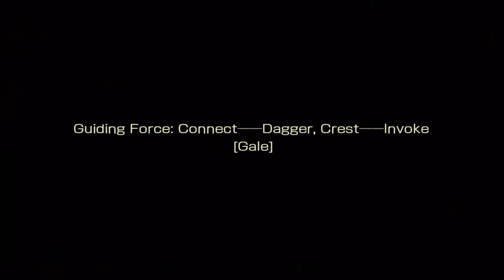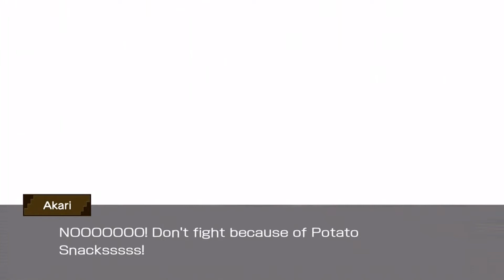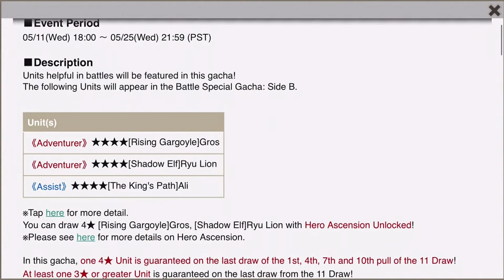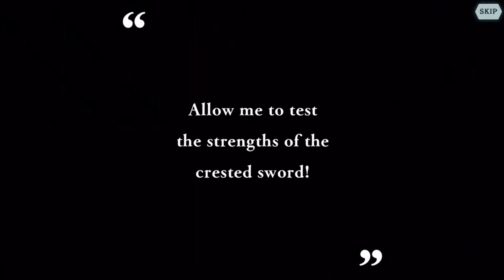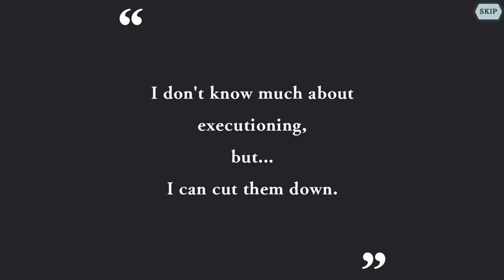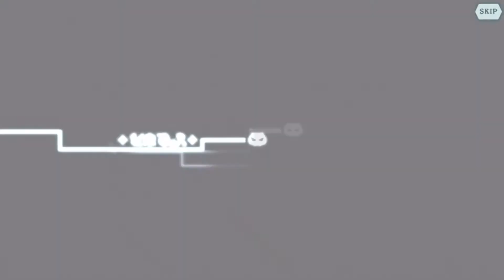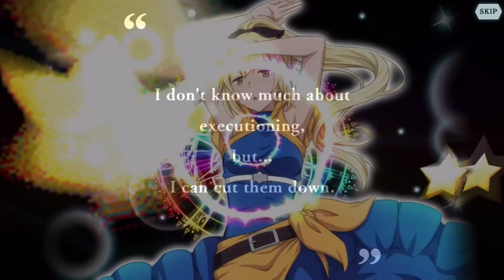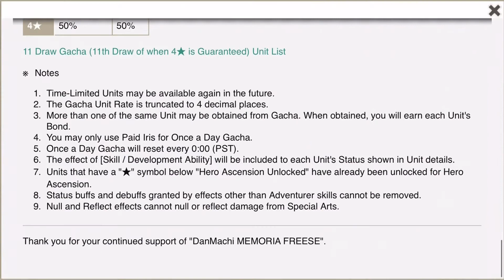Danmachi Memoria Freese Episode 204 The Executioner And Her Way Of Life